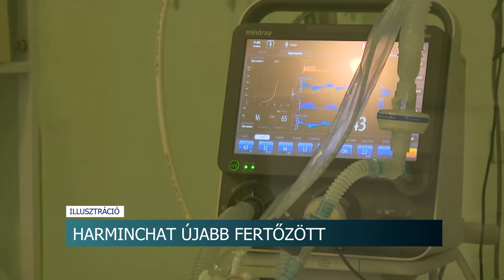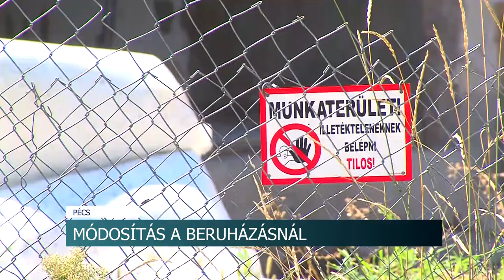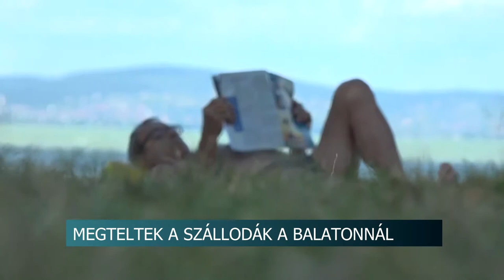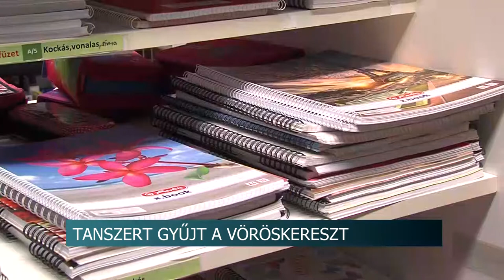Híradó - Tolnatáj TV 20200824